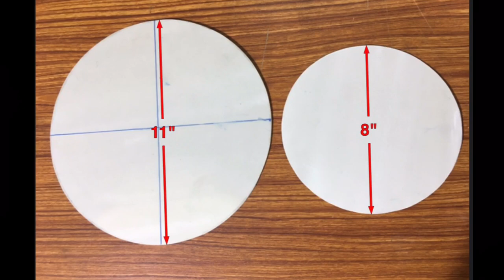How to make wall clock from PVC pipe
DIY living room wall clock on budget !
This tutorial of making wall clock for living room in easy steps .i use waste PVC pipe & transform them to decor piece with simple tools.
Interesting process that I love to share with you. DIY idea for craft lovers using waste items.
The key words “wall clock, waste items,art,school project, craft ideas, unique mini

Here are the items used:
1:
6” PVC pipe
2:
Saw blade
3:
Adhesive
4:
Spray paint

all DIYS products should be for personal use

Check out me another video